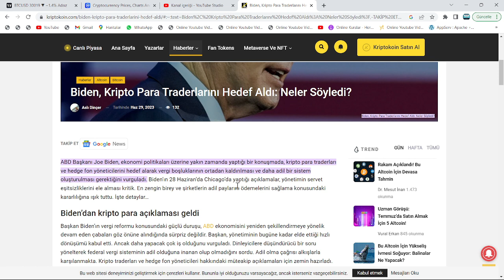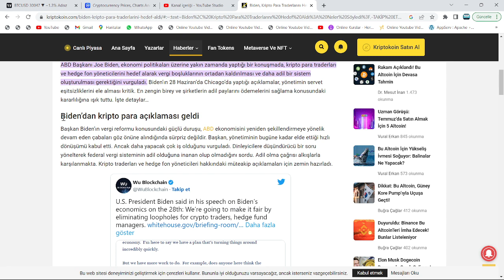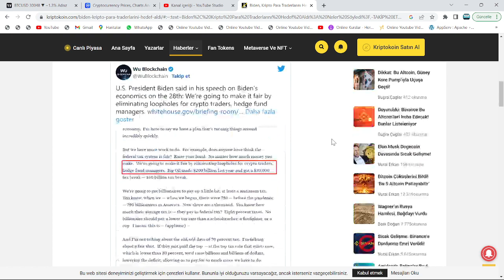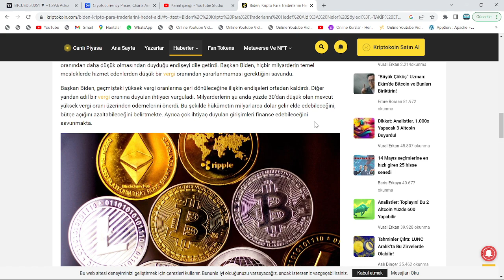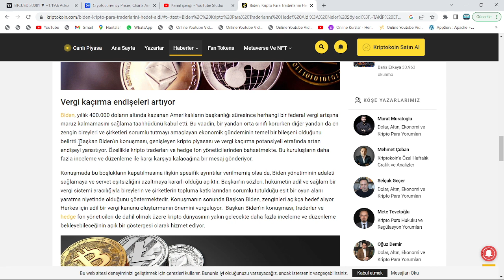BAŞKAN KONUŞTU, PİYASA SALLANDI!🚨JOE BİDEN'DAN SON DAKİKA BİTCOİN VE KRİPTO PARA AÇIKLAMALARI: ACİL🚨